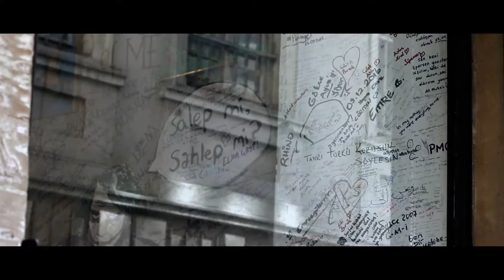KARAKÖY BELGESEL FILMI